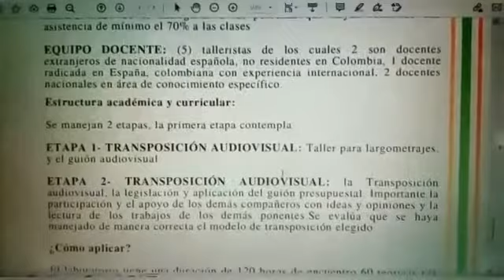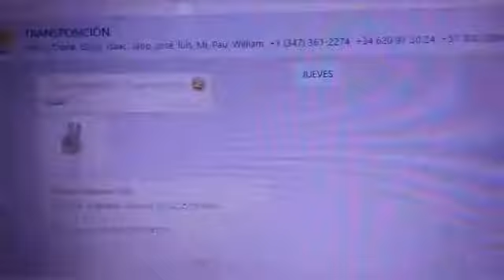Corrección Avance 3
informe 3 comparte lo que somos